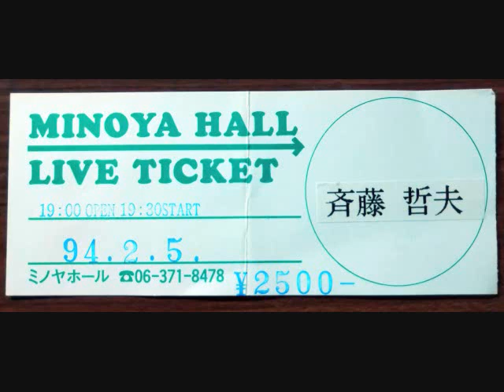斉藤哲夫 ミノヤホール 1994年2月5日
0:00   ここは六日町あたり
      5:47   野沢君
      9:38   昔話
    13:37   風景
    18:37   冬のサナトリウム
    22:00   ???
    22:46   ハレルヤ
    32:04   斜陽
    39:28   サンマ焼けたか
    47:01   バイバイグッドバイサラバイ
    53:20   古いナンバー
    59:00   くよくよしても
 1:02:59   OH スザンナ
 1:09:14   あんたあの娘に
 1:14:00   ラッキー
 1:19:35   ブルー・ブルー
 1:31:00   セレナーデ

　　アンコール

 1:34:40  夜空のロックンローラー